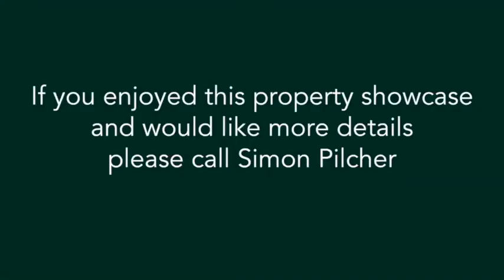2 Mayes Lane, Annandale